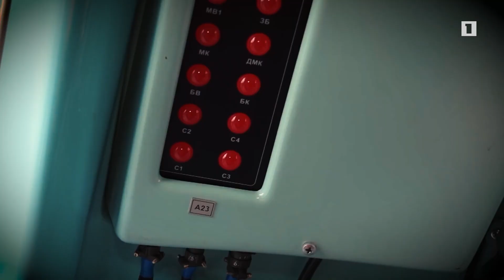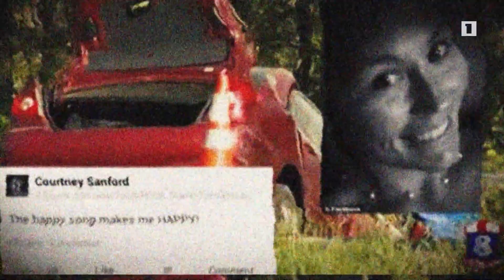Սելֆի՝ կյանքի գնով